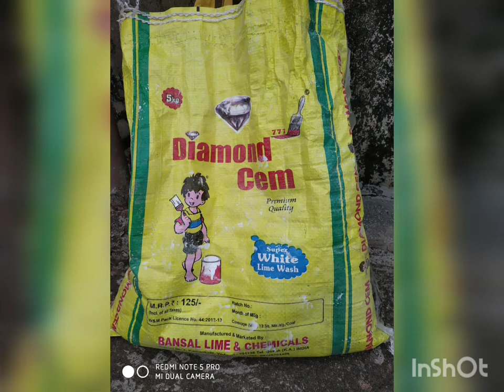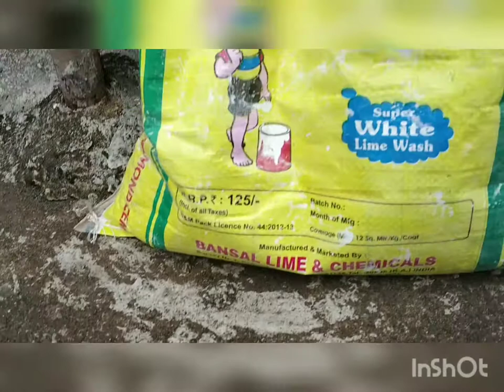Reduce HomeTemperature# | Reduce Home Temperatures by applying Lime Wash White Cement.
Reduce room temperature by applying Lime wash white cement to the roof with low cost. It really works.